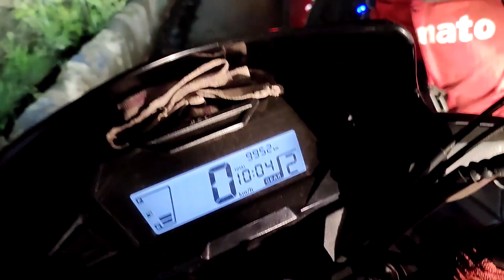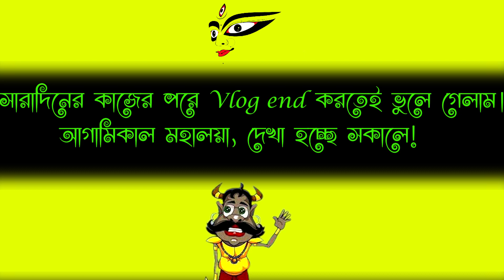পুজোর makeover বলে কথা, সারাদিন তো লাগবেই 😊 | bengalivlog | Kolkata Lifestyle